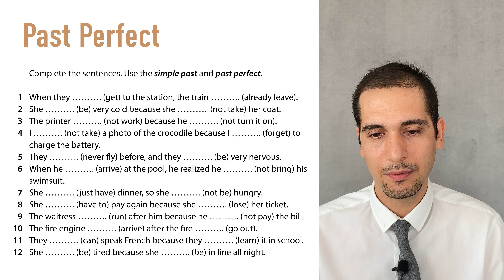گذشته کامل (ماضی بعید)، Past Perfect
. این ویدئو گذشته کامل (ماضی بعید) است. اگر ویدئو اول این دوره رو ندیدین حتما اول اونو ببینین. بعد اینو:

یادتون نره که تمامی مهارت های آیلتس رو بصورت ۱۰۰ درصد رایگان من اینجا توی کانالم درس دادم، برید ببینید و به دوستاتون معرفی کنید

✅ اگر میخوایین با من کلاس اسپیکینگ، گرامر، رایتینگ، و یا جنرال داشته باشید و یا
✅ اگر میخوایین به رایتینگ هاتون فیدبک بدم بهم توی واتساپ پیام بدید
     🥇 تسک یک ۵ دلار و تسک دو ۷ دلار